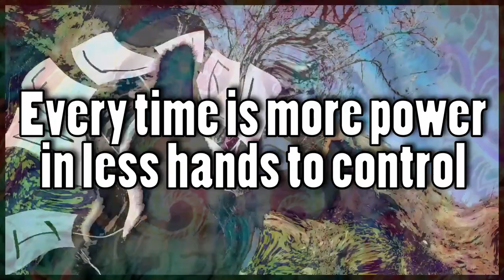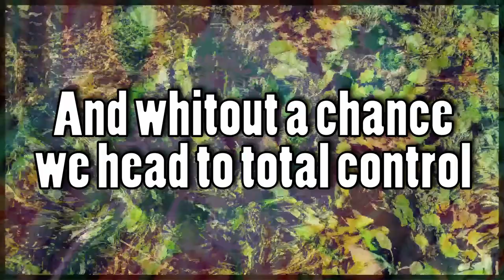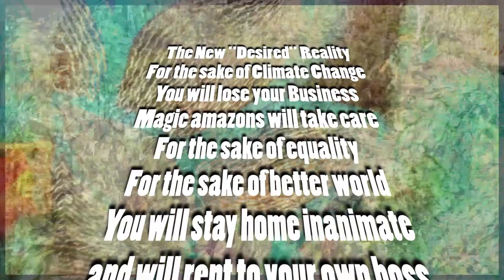The Great Re-Shred (You will own nothing at The Great Reset, Total Control)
This song is about the great reset, promoted by the WEF, world economic forum which advocates for total control of the population trough a world of subscriptions instead of ownership.
In every crisis, there's this message like "the times of crisis are the times for opportunities" and everybody clap their hands. The reality is that are times of opportunity for the ruling elites to squeeze the lower classes more and get more control. This thing of 'the great reset" is a joke of terrible taste assuming the working and middle classes are completely ignorant and dumb.

You will own nothing
How long is gonna take
the planet is gonna break
and you will be happy
no answers till you’re dead
you will be happy
what else is gonna shake

There are awesome humans up there at the top
but the twisted maniacs need them for their plot
a lot of them kill their will for some gold
and some of them get sick on the boat.

every time’s more power in less hands to control
politicians are tied to the ones on the boards
we the people have to get by but don’t know
if we’ll have allowance to fit in this show

is hard to imagine a future for all
if it’s only business where do we find the spot
the same few people are now sharing all
and without a chance we head to total control

Want us to rent their fridge, want us to praise the elites
Want us to work from home and count the minutes when we shit
control, control and have the sheep role in this world
when we wake up from the nightmare there’s no money any more!

They tell you how to feel, that AI and tech will heal you
this new medieval state is now here ‘cause you need it
It’s a scam nobody owns, somebody owns it and it’s a con
no bite the bait or all is gone, and you stay shackled like a ghost

The new “desired” reality,
For the sake of climate change
You will lose your business
Magic amazons will take care
for the sake of equality
for the sake of better world
you will stay at home inanimate
and will rent to your own boss
welcome to the high-tech welfare state
a system socially engineered against aspiration
is good for you, is good for the planet